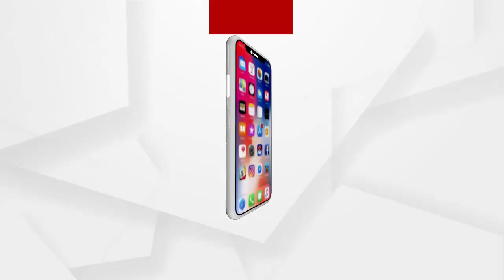ଦ୍ୱିତୀୟ ଲହର...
ମତ...